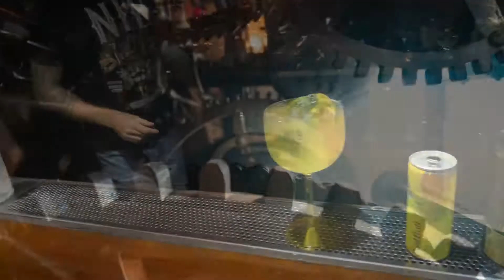Tropical Twist | NIB Gin feat Red Bull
O  drink que caiu no gosto da galera e foi sucesso nos bares de todo o Brasil durante o verão de 2019. Um "easy to make", que com o NIB Pera, fica ainda melhor.

E aí, curtiu? Nos conte nos comentários.